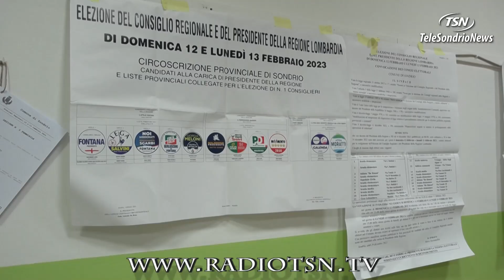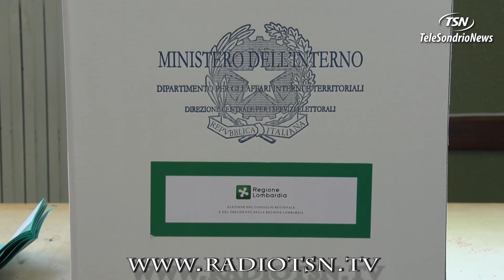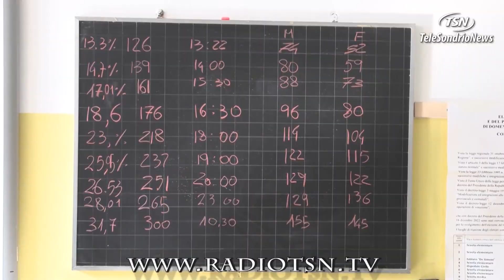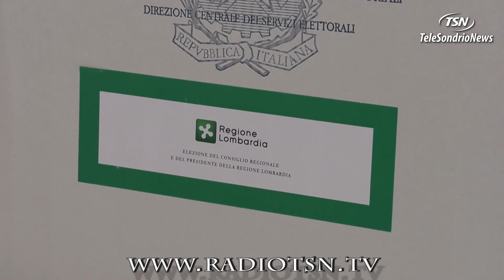Elezioni regionali. La provincia ha scelto la Lega